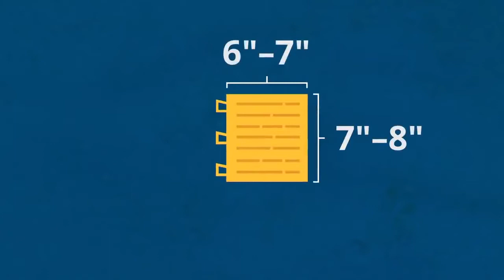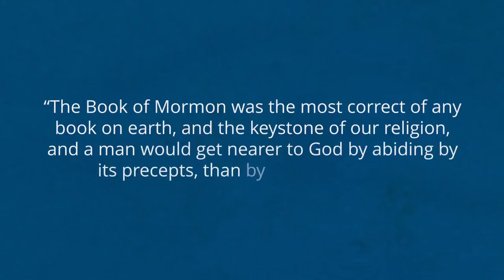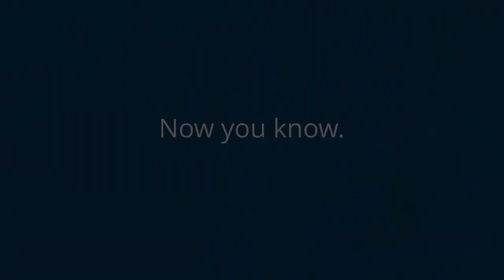¿Qué son las Planchas de Oro? | Ahora lo Sabes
Hola amiguitos, vamos a aprender un poco sobre LAS PLANCHAS DE ORO